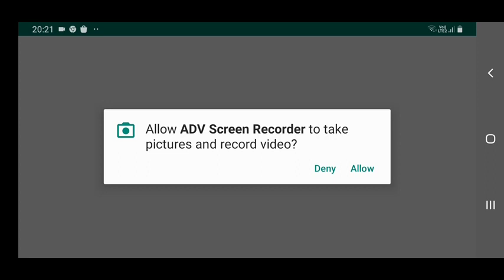LEVEL (1019 -1020)COMPLETED /MARKOS VLOGGER